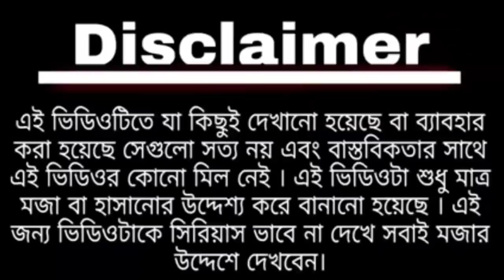ফলের দাম || Bengali Comedy || Faler dam || Fruit price hike in india during corona